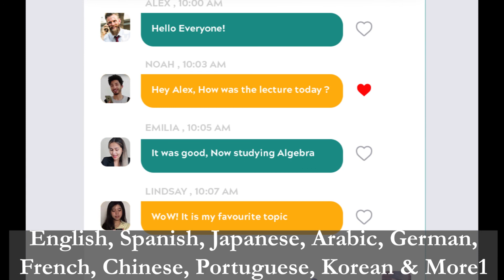The Most Affordable & Complete Universal Translator Software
THE FIRST COMPLETE UNIVERSAL TRANSLATION SOFTWARE 👉
The world's most affordable & portable translator is COMING SOON to Indiegogo 🚀
👉 Sign Up for Early Bird Discounts as low as $30, € 27: